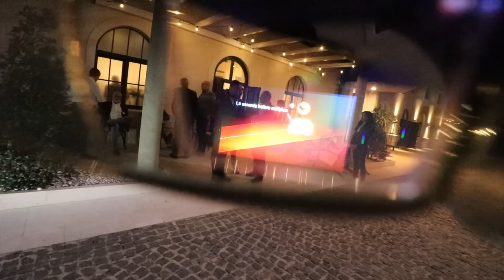Virtual Reality demonstration af den nye A Klasse Part 2 [Kroatien]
Vlog Kamera: SONY RX 100MKIV - CANON EOS 200D - Canon EOS 5D MKIV

Video Redigeringsprogram: Final Cut Pro

Billederedigeringsprogram: Adobe Photoshop CC 2017